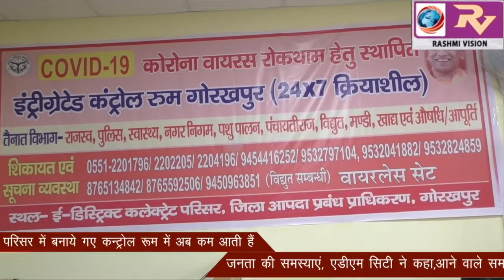लॉकडाउन के मद्देनजर कलेक्ट्रेट परिसर में बनाये गए कन्ट्रोल रूम में अब कम आती हैं जनता की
लॉकडाउन के मद्देनजर कलेक्ट्रेट परिसर में बनाये गए कन्ट्रोल रूम में अब कम आती हैं जनता की समस्याएं, एडीएम सिटी ने कहा,आने वाले समस्याओं के हो रहा है तुरंत समाधान